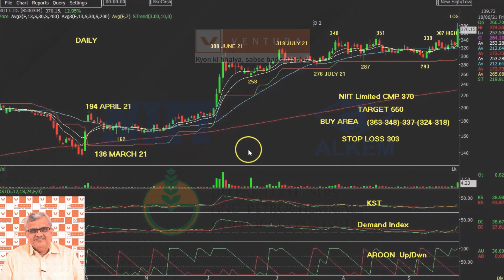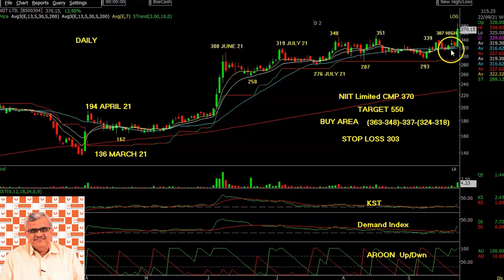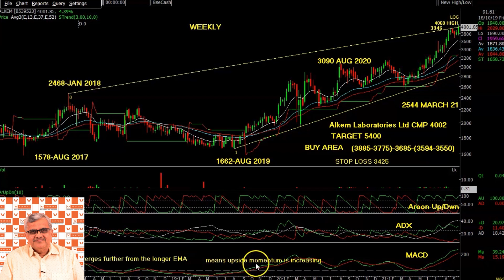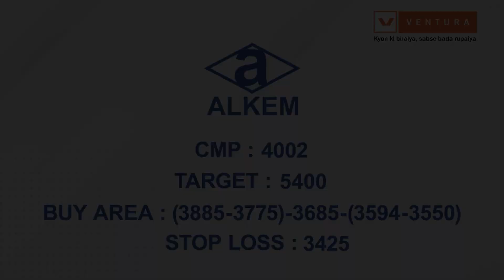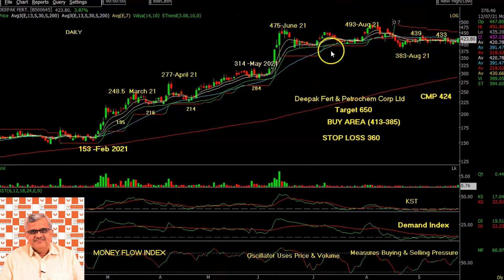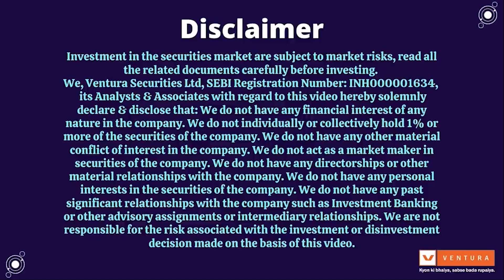Buy These Stocks For 30%-55% Gains | Stock Talk With BKG | Ventura Securities Ltd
Markets are making new highs regularly. But there are still some interesting stocks where our technical experts see a significant upside. We are presenting three such stocks in this video.